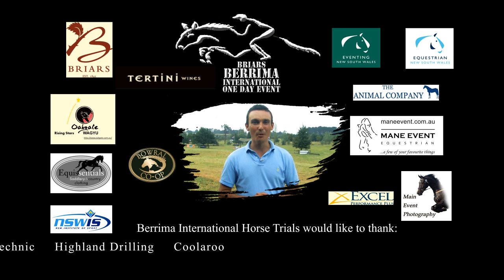Briar's Berrima International One Day Event 2010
Set in the beautiful southern highlands the Briar's Berrima International One Day Event plays host to over 360 competitors. Ranging from juniors to Australia's and New Zealand's elite they compete at this exciting event over some very challenging courses.
Rider and presenter, Hamish Cargill takes you around this fantastic event set on the beautiful property "Araluen"